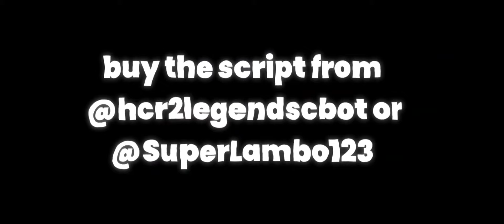HCR2 LEGEND SCRIPT Hill climb racing 2 hack script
hcr 2
Рск
Рск 2
Хилл Климб Рейсинг 2 Андроид Игры
Racing games
Car games
hcr2 Vokope
hcr2 Like A Boss
hcr2 Wiki
hcr2 Funny Moments
hcr2 tutorial
hcr2 Friendly challenge
hcr2 Mod
hcr2 Android Ios Games
hcr2 secrets
racing 2
Pr linus
Hcr2 new map
hcr2 Zorro
hcr2 Montage
protect hcr2
Vereshchak
Racing game online
Racing gameplay
hill climb racing 2 motocross взлом скачать
hill climb racing 2 взлом
hcr2 superbike
hcr2 jeep
hcr2 supercar
hcr2 tractor
hcr2 scooter
hcr2 bus
hcr2 snowmobile
hcr2 moonlander
hcr2 monowheel
hcr2 formula
hcr2 tank
hcr2 chopper
hcr2 rotator
hcr2 dune buggy
hcr2 motocross
hcr2 cc-ev
hcr2 lowrider
HCR2 Adventure
Hcr2 gameplay

Lowrider glitch
Lowrider secrets
hcr2 glitch
hcr2 bug
Hcr2 gifts
hcr2 season
hcr2 beach
hcr2 forest
hcr2 city
hcr2 Intense City
hcr2 mines
hcr2 winter
hcr2 ranging winter
hcr2 mountain
hcr2 max